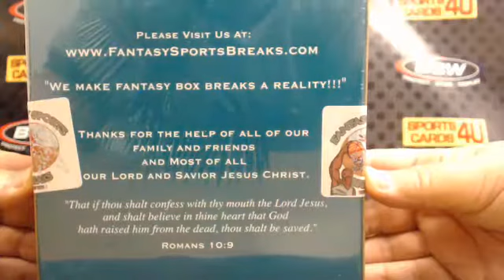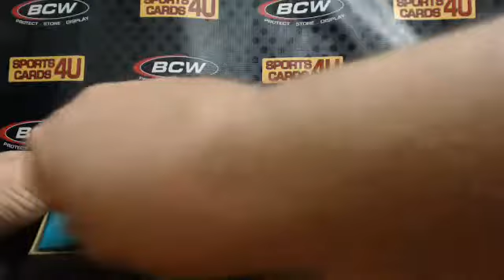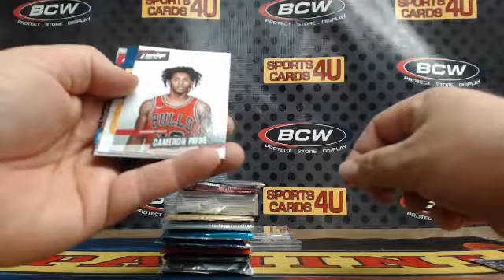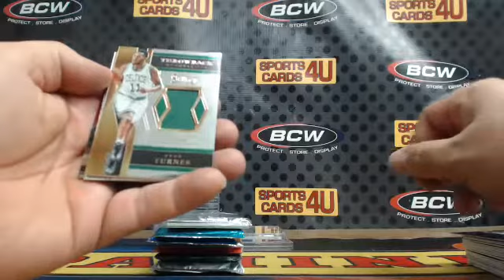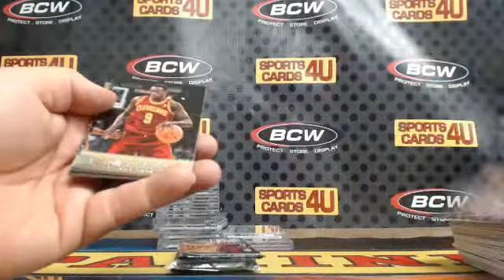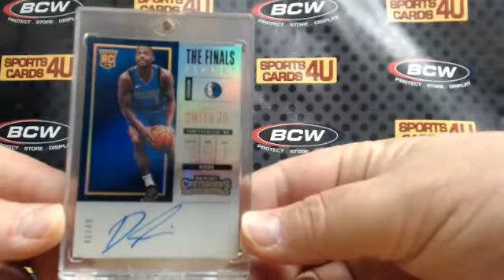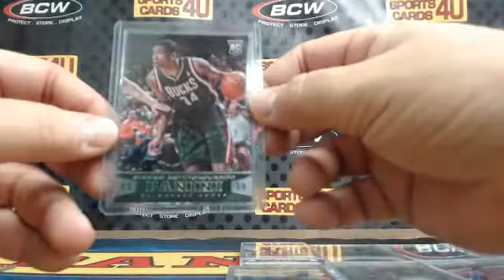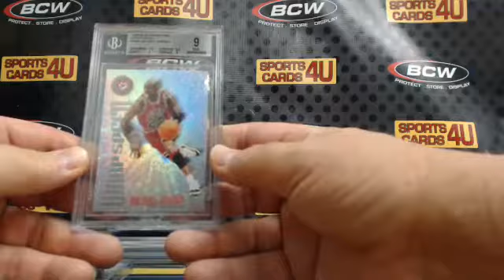2018 Fantasy Sports Breaks Basketball Series One 6Box Case Team Break #1 (4-2-18)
2018 Fantasy Sports Breaks Basketball Series One 6Box Case Team Break #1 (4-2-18) - Captured Live on Ustream